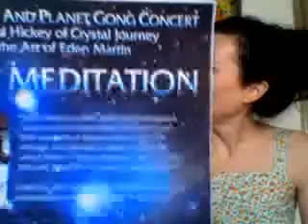Steve and Shannon Invite You to the Sonic Meditation and Sound Concert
Sign up at ClearPointCenter.com... Steve Munn and Shannon McCarthy invite you to ClearPoint for the Sonic Meditation and Sounds Concert by David Hickey.